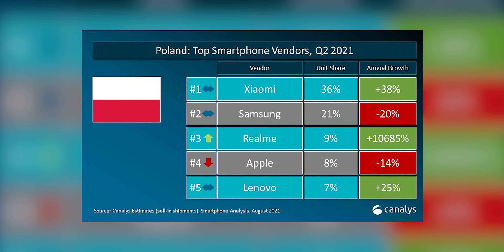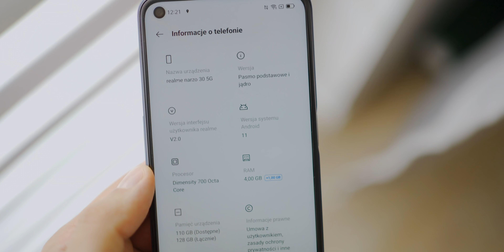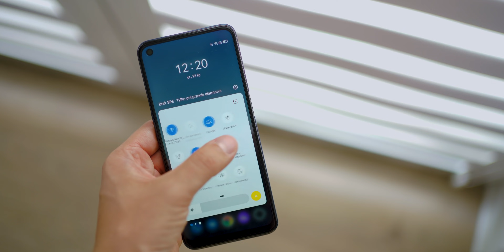realme narzo 30 5G - NAJTAŃSZY nowy smartfon z 5G!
Sprawdziliśmy realme narzo 30 5G - najtańszy smartfon z 5G, który warto kupić.

UWAGA - tylko od 9.08 do 11.08 nowy smartfon realme kupisz w promocji Flash Sale na Allegro, gdzie będzie dostępny w cenie 799 zł zamiast 899 zł.

🥽 PlayStation VR: Nie dam linka, bo są sporo gorsze od Oculusa :P

PS. Telewizor, soundbar i komputer mam w starszych, gorszych wersjach. Te powyższe będą podobne do moich, ale lepsze, więc je wstawiłem.